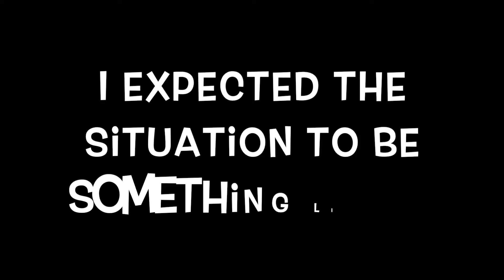[Seoul Travel] Seoul Water Gun Festival [English sub][Chinese sub] 신촌워터건페스티벌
It is time to take down strangers as well as your dear friends with a WATER gun to take off some steam in Seoul's hot, hot summer. Let's have fun like we all used to do when we were little.